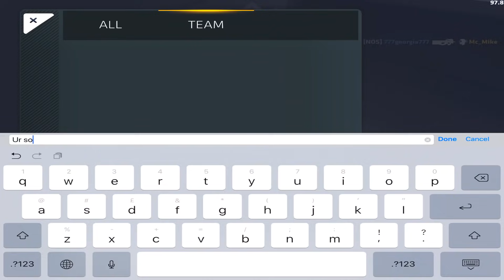1V3 CLUTCH | Ultra Graphics | Special Ops #1 | Critical Ops 1.3.0 Gameplay